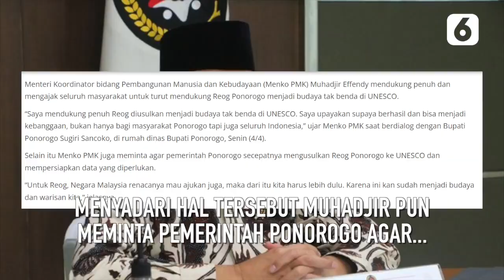Kecolongan! Reog Mau Diajukan Jadi Budaya Malaysia ke UNESCO | Liputan6.com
LIPUTAN6.COM - Kecolongan! Reog Mau Diajukan Jadi Budaya Malaysia ke UNESCO | Liputan6.com

Kabar mengejutkan disampaikan oleh Menko PMK Muhadjir Effendy. Dalam pernyataannya, Muhadjir menyebutkan bahwa Malaysia sedang mencanangkan pengajuan budaya Reog ke UNESCO.